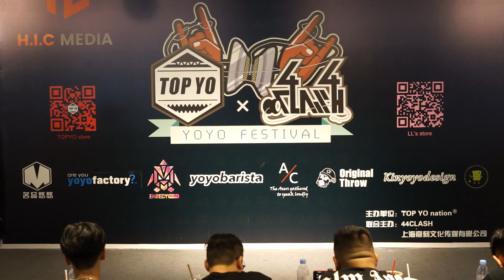[TOP YO × 44CLASH] YOYO FESTIVAL - 1A Final - Sun Jiahao(孙佳豪)